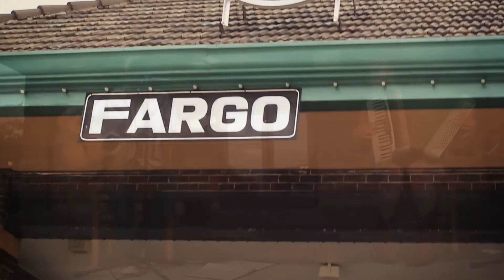KABOOM RAWR! - Cowboy Cutouts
KABOOM RAWR! performing outside of the Great Northern Railroad Depot. If you like what you hear, search them out on the Facebook. The Depot is now home to the Great Northern Bicycle Company as well as The Clock Tower Cafe.